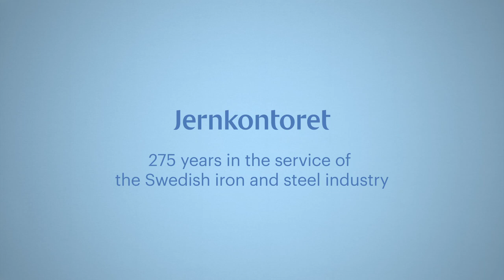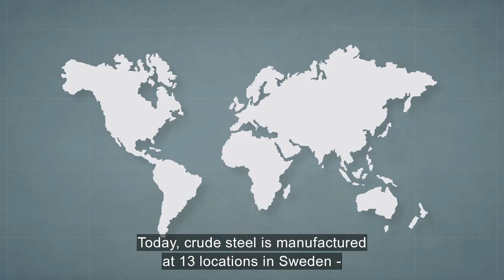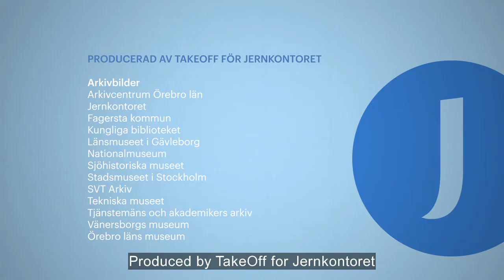Jernkontoret – 275 years in the service of the Swedish iron and steel industry (short version)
In 2022, Sweden’s oldest industry organization, Jernkontoret, turned 275 years old. Ever since 1747, Jernkontoret has worked towards strengthening the competitiveness of the Swedish iron and steel industry so that Swedish steel can continue to contribute to employment, innovations, increased welfare and a sustainable social development.

This video summarizes the importance of Swedish iron and steel through the decades and highlights the exiting opportunities that lie ahead, primally in the form of fossil-free steel that will significantly reduce carbon dioxide emissions and contribute to the sustainable transition of the Swedish industry.